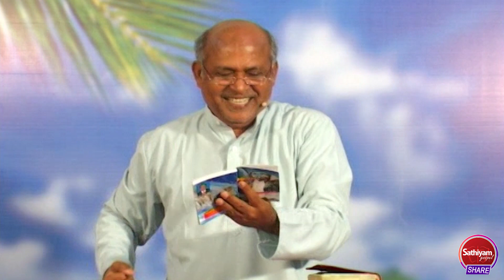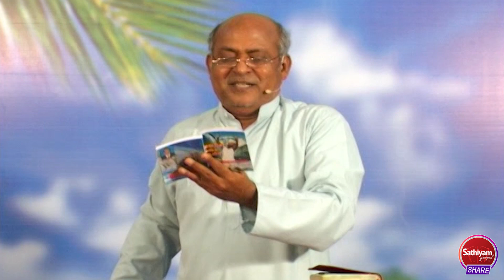ஸ்தோத்திர பலியால் வரும் நன்மைகள் || Fr.BERCHMANS